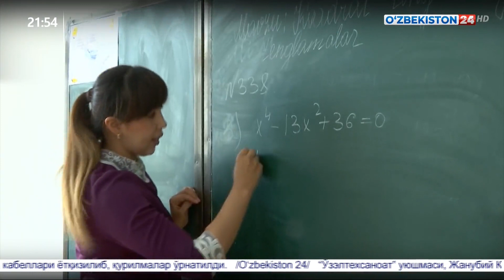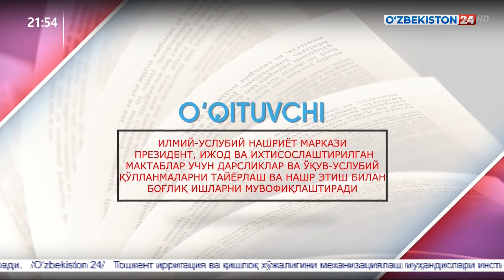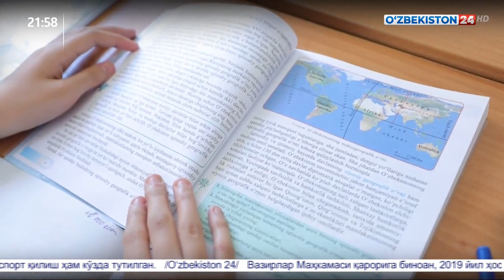Ихтисослаштирилган мактаблар бўйича фармон ва қарор